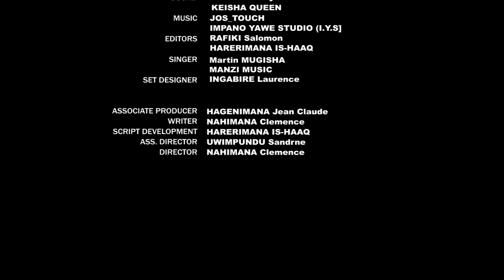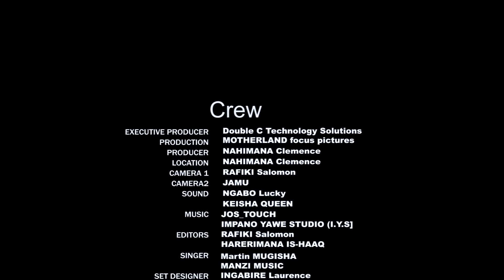Shenge Ep13: Jacob arasaze. Shenge yari amukubise. Mbega amateka ya Alex na Kevine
Episode nshya ni kuwa mbere no kuwa kane saa tatu n'igice zo mu gitondo. (9:30 AM)

Synopsis English
In the throes of familial and societal expectations, Shenge strives relentlessly to secure a devoted husband, while Jacob's pursuit of untold wealth drives him toward an ominous pact. As their paths intertwine, fate binds Shenge and Jacob, each bearing contrasting aspirations. What unfolds when these divergent souls collide, their destinies diverging amidst a complex interplay of ambitions and desires?

Incamake Kinyarwanda
Kubera igitutu ashyirwaho n’umuryango we na Rubanda,  Shenge yakora ibishoboka byose akabona Umugabo umukunda bakibanira akaramata. Ku rundi ruhande, Jacob yakora ibishoboka byose kugira ngo abone ubutunzi. Yifashishije imbaraga z’umwijima yijejwe ko narongora umukobwa w’isugi azabona ubutunzi budakama. Hacura iki aba bombi baramutse bahuye kandi bafite ibyerekezo bidashobora guhura?

Synopsis en Françaiss
"Pris dans les tourments des attentes familiales et sociales, Shenge s'efforce sans relâche de trouver un mari dévoué, tandis que la quête de richesses incommensurables pousse Jacob vers un pacte sinistre. Alors que leurs chemins s'entrecroisent, le destin lie Shenge et Jacob, chacun portant des aspirations contrastées. Que se passe-t-il lorsque ces âmes divergentes entrent en collision, leurs destins se séparant au milieu d'un jeu complexe d'ambitions et de désirs ?"